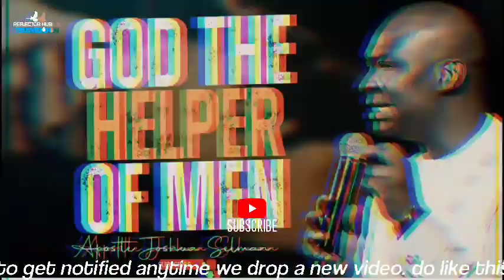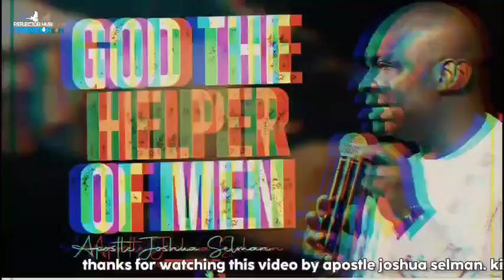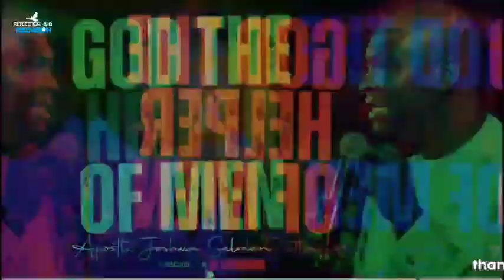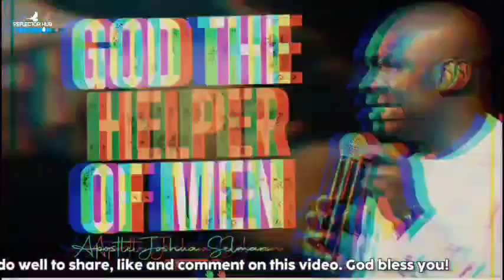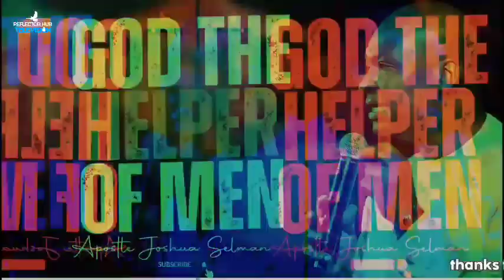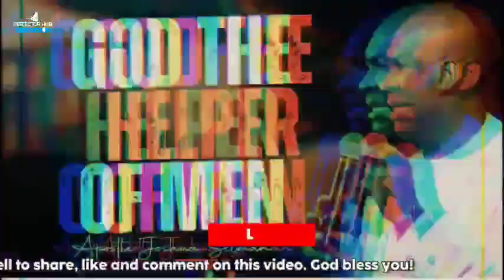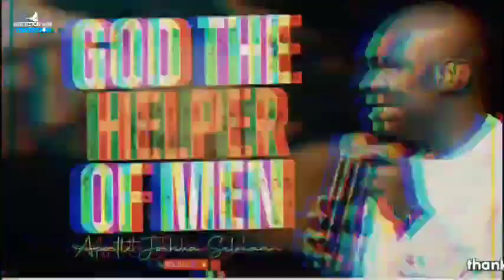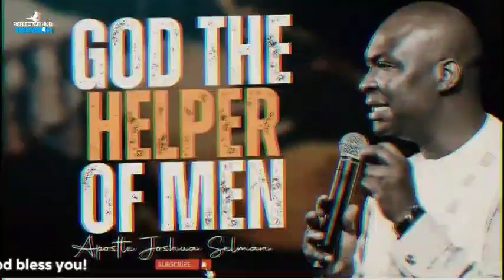EXPERIENCE GOD'S DANGEROUS PRAYERS TO HELP YOU IN TIMES LF NEED BY APOSTLE JOSHUA SELMAN